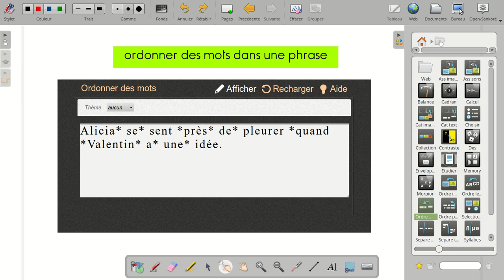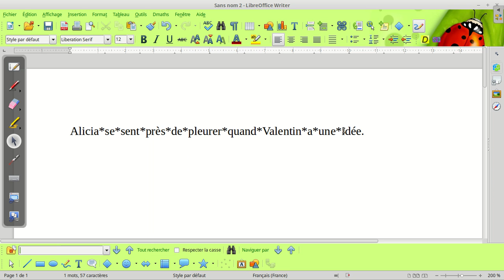astuce pour insérer une étoile